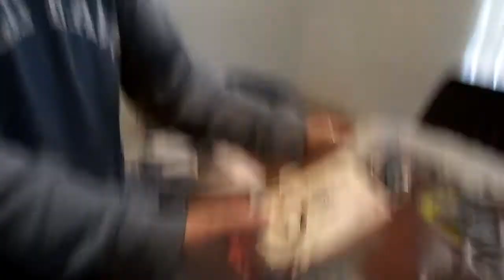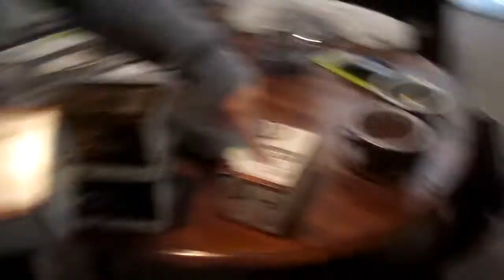vlogmas day 11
here's vlogmas day 11 sorry it is so late guys. I wish i wasn't so busy so i can upload these better. happy holidays, Love you guys